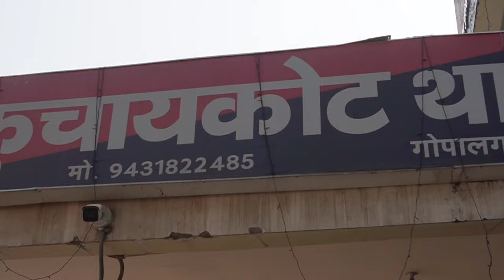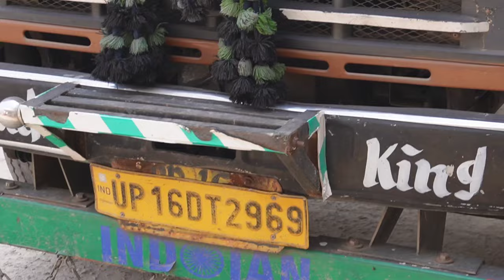2545 लीटर विदेशी शराब के साथ यूपी के दो तस्कर गिरफ्तार। एक ट्रक को भी किया गया जब्त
गोपालगंज - 2545 लीटर विदेशी शराब के साथ यूपी के दो तस्कर गिरफ्तार। एक ट्रक को भी किया गया जब्त। वाहन जांच के दौरान बलथरी चेकपोस्ट के समीप कुचायकोट थानाध्यक्ष आलोक कुमार ने की कार्रवाई। एसपी अवधेश दीक्षित ने प्रेस रिलीज जारी कर दी जानकारी।
Kuchaikote thana new video